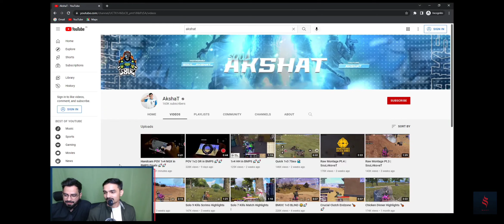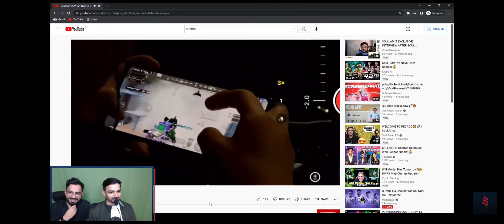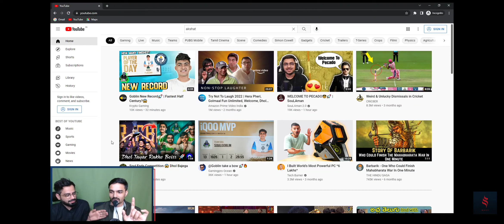Mazy & Spero reaction on Akshat 1v4 NGX Handcam | Soul Akshat 1v4